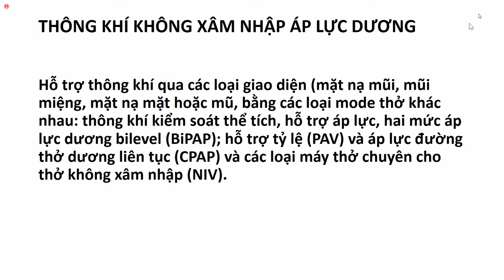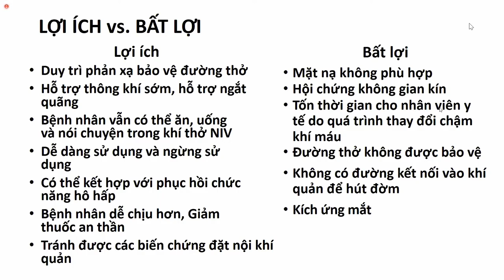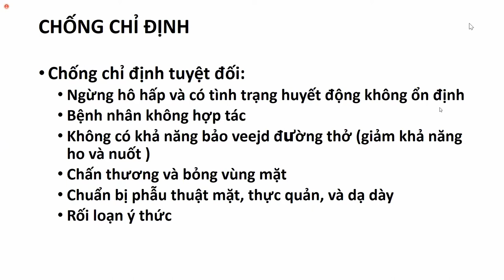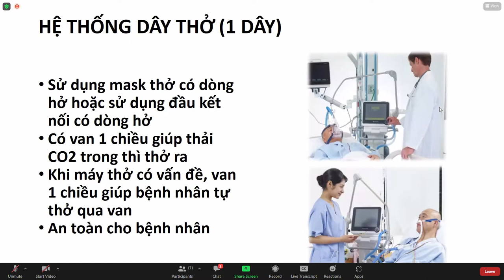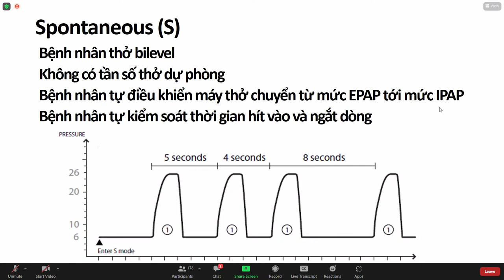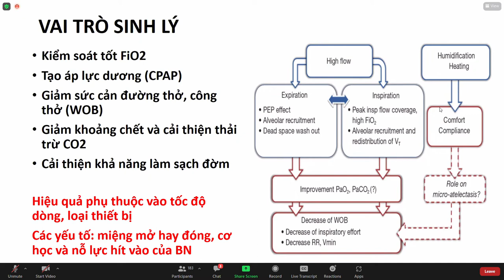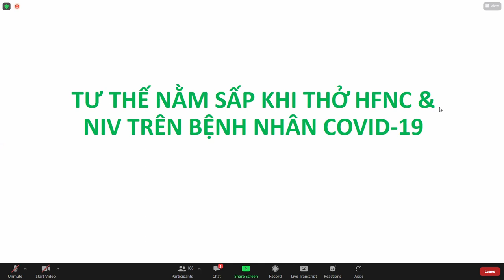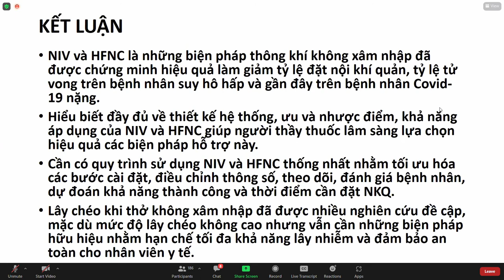Thở máy NIV, Thở HFNC và ứng dụng trong điều trị BN Covid-19 - TS.BS Đỗ Ngọc Sơn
Hội thảo trực tuyến ngày 21/12